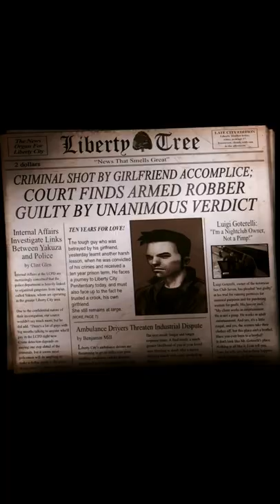🎮😎🤘 Grand Theft Auto : Trilogy Definitive Edition - Fan Made Trailer ⚜️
Hi fellas this is my fan-made trailer on Grand Theft Auto : Trilogy Definitive Edition

 " YouTube compression made sum of my footage to look blurred - Sorry about that 😥 "

GTA Trilogy its coming to all platforms on 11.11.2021

Switch , Playstation 4 & 5 , Xbox one & Xbox serious And Pc

Grand Theft Auto : The Trilogy Definitive Edition will cost you 59.99€ , 59.99 $ and 59.99£

Next week will launched the physical version of the game for all platforms

I pre-order my copy Digitally for my Switch and PC

And i will make videos on it

space requirements for all games

Grand Theft Auto III Definitive Edition
- 5.293 GB ( Without Day One Patch )

Grand Theft Auto Vice City Definitive Edition
- 10.763 GB ( Without Day One Patch )

Grand Theft Auto San Andreas Definitive Edition
- 22.679 GB  ( Without Day One Patch )

For switch they will be much smaller in size